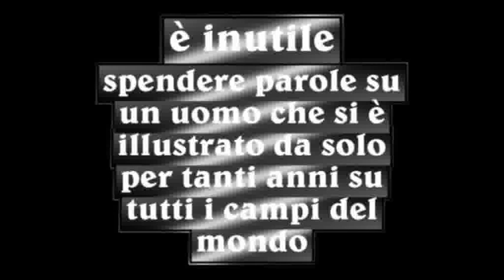GAETANO SCIREA TRIBUTO ANNIVERSARIO SCOMPARSA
Due cose ci fanno ricordare questo grande calciatore morto alla giovane età di 36 anni: la sua capacità di dare una definizione originale e totalmente inedita del ruolo di libero e il suo fair play.

Il Gaetano Scirea calciatore è agile: si muove in avanti con grazia ed eleganza e aiuta il centrocampo nelle manovre difensive, senza sdegnare azioni di disturbo e appoggi sapienti. Il suo è uno stile che va al sodo: avvia l'azione da dietro e segna gol importanti grazie anche alla tecnica ambidestra.

Il fair play e l'estremo rispetto per l'avversario sono dimostrati dal fatto che nella sua lunga carriera non è mai stato ammonito né espulso. Un record bello e importante, che si ricorda con piacere, in anni in cui il calcio sembra essere contraddistinto solo da tanta violenza e incomprensioni.

Gaetano Scirea nasce a Cernusco sul Naviglio in provincia di Milano il 25 maggio 1953 e inizia la sua carriera calcistica nel 1972: giocherà nell'Atalanta, nella Juventus e diventerà il perno insostituibile della Nazionale di Bearzot, con la quale vincerà la coppa del mondo nel 1982.

Ma non è solo questo il prezioso riconoscimento che Gaetano Scirea avrà modo di stringere tra le sue mani: dopo due stagioni in serie A con l'Atalanta, approda alla Juventus nella stagione 1974/1975 dove vince in 11 anni tutto il possibile: scudetti, coppe europee, la coppa Intercontinentale.

Il 1975 lo vede vincitore del primo dei 7 scudetti con la Juventus e alle prese con l'esordio in nazionale: il 30 dicembre si gioca Italia-Grecia, finita 3 a 2 per gli azzurri. Nel 1977 c'è l'accoppiata campionato-Coppa UEFA, nel 1978 il terzo scudetto che precede la partenza per l'Argentina dove si disputeranno i mondiali; del 1979 è invece la coppa Italia. Compagni e protagonisti di questo periodo d'oro, in uno dei più potenti schieramenti difensivi che la storia ricordi, sono Gentile, Cabrini, Furino e Brio.

Nel 1981 arriva il quarto scudetto con una Juve pigliatutto ed è anche la vigilia del secondo mondiale: sono anni densi di partite e di vittorie e Gaetano Scirea è nel pieno della sua maturità atletica e calcistica.

Il 1982 è il più glorioso per il calciatore, perché è in questo anno che mette a segno con la maglia bianco-nera il quinto scudetto e vince la coppa del mondo. Ma non finisce qui. Gli anni 1984 e 1986 segnano altri due scudetti e nel 1985 è la volta della coppa Intercontinentale, vinta a Tokyo battendo ai rigori l'Argentinos Juniors. Non vanno dimenticate la coppa Italia del 1983 e, sempre nel 1986, la coppa delle coppe e la supercoppa europea.

Giocherà con la Juventus fino al 1988. La sua ultima partita in nazionale ai mondiali è del 17 giugno 1986, in Messico.

Alcuni numeri del grande calciatore: vincitore di 14 titoli, autore di 32 gol, disputa nella sua carriera con la Juventus ben 552 incontri. Il record di presenze in bianconero verrà superato nel 2008 da Alessandro Del Piero, il quale avrà modo di dichiarare: "Raggiungere Scirea nelle presenze è un traguardo che mi inorgoglisce sotto tanti aspetti. È un numero importantissimo, ma la mia speranza è di entrare nel cuore della gente come è entrato lui. Ogni tanto rifletto su come potrebbero vedermi i ragazzi, i bambini. Forse mi vedono come io vedevo lui, Gaetano Scirea, e i campioni come lui. Li guardavo con rispetto, avevo la voglia di emularli, lo sognavo. La gioia di giocare nella Juventus, in nazionale, ad alti livelli. Vincere tanto, vincere i mondiali. Sono riuscito ad ottenere molte di queste cose, l'ho fatto con la passione, con l'umiltà. Mi farebbe piacere che in futuro mi vedessero con gli stessi occhi con cui io guardo lui. Questo è un mio obiettivo, un traguardo".